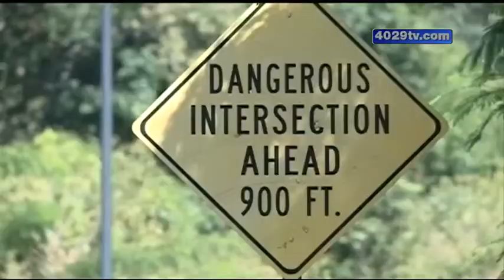Bentonville police respond to several accidents before noon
Police respond to a half dozen accidents Thursday including two pedestrians hit by vehicles. The cause?